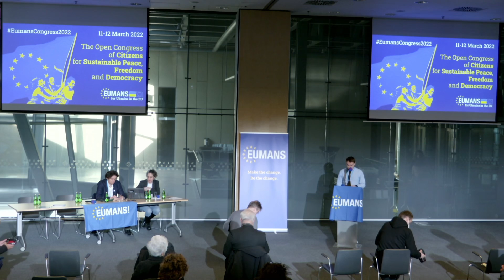Come Together to Support Ukraine - Bogdan Polovko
Bogdan Polovko, Co-founder and Former Board-Member of Razom for Ukraine, spoke at the EUMANS Congress 2022 EUMANS IN WARSAW held in Poland on March 11th and 12th 2022.

« I want to urge you to come together, stand united, and do anything that you possibly can to support Ukraine in its struggle for freedom as it is fighting for all of us»